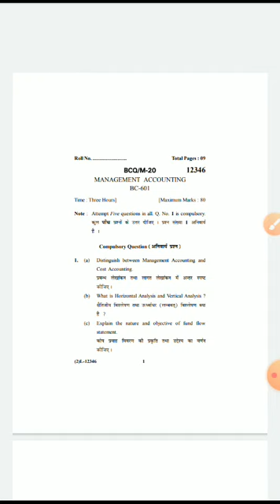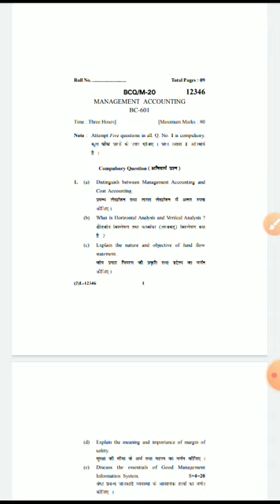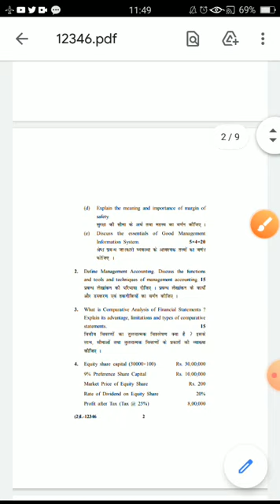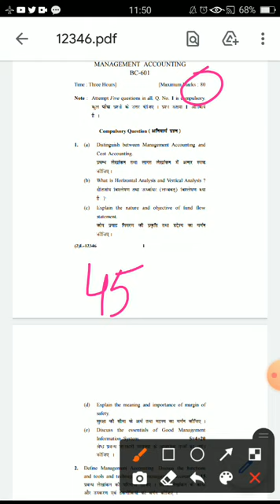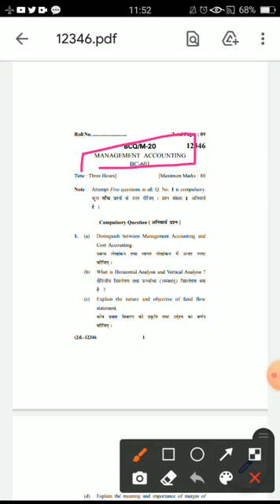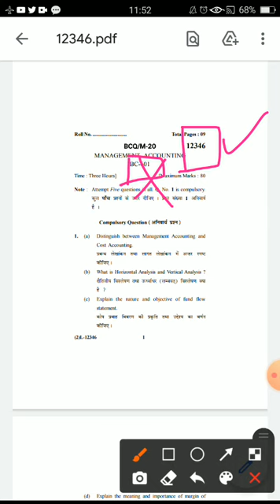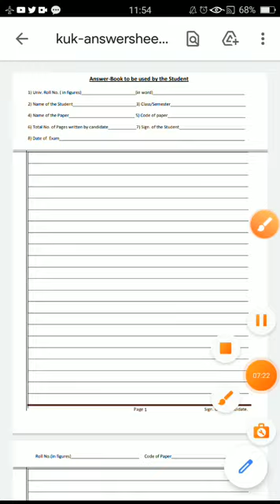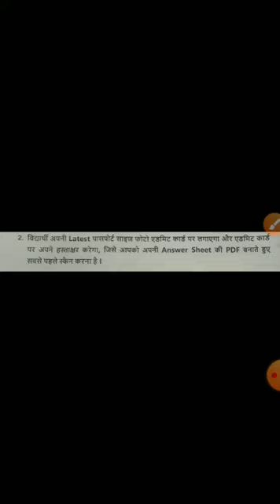How to Attempt Kurukshetra University Exams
This video covers the information regarding how to attempt 75 percent marks paper and how to fill the details in Your answer sheets.

This video clears your all doubts regarding attemptation of exam.

How to make pdf in clear scan app and upload file on microsoft form👇